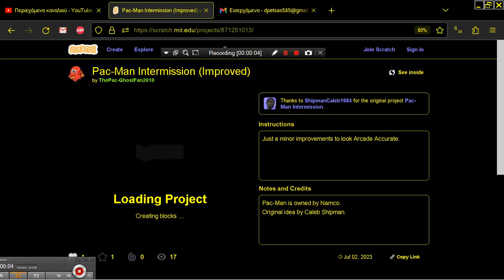Pac Man Intermission Improved by ThePac GhostFan2010 SCRATCH PACMAN MOVIE BROWSER ONLINE MIT EDU PAC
1) "GAME DEVELOPER" (GAME INTRO)
2) "GAME PUBLISHER" (GAME INTRO)
3) "MENU" DEVELOPER" (FOR ATARI ST GAMES - WHEN THE MENU STARTS)
4) TEAM WHO "CRACKS" GAME (INSIDE DECOMPACTER FROM ATARI ST OR IN THE AMIGA CRACKTRO)
5) VERSION OF UTILITY "CRACK TEAM" USES (AFTER GAME SELECTION IN MENU IN ATARI ST)
6) PROGRAMMER(S) WHO PROGRAMMED GAME (GAME START SCREEN, AND SOMETIMES EVEN IN "HIGH SCORE TABLE".
7) FOR MORE GAME INFORMATIONS LOOK FAVORITE SITES LIKE ATARIMANIA, AMIGA HOL ETC
1) THE GAME EXISTS IN ONLY ONE VIDEO UPLOAD BUT THE UPLOADER "TALKS CONTINOUSLY",THEN THIS IS USELESS FOR ME AND I UPLOAD THE SAME GAME WITHOUT SPEECH
2) IF ANOTHER GAME UPLOAD (ONE ONLY VIDEO) IS FROM EXTERNAL "BAD" CAMERA WITH BAD SOUND,THEN I UPLOAD IT,AGAIN BECAUSE THE OTHER VIDEO IS USELESS...ETC ETC.WELL,FOR ME THESE GAMES ARE NOT "EXISTS" ON YOUTUBE
3) ALSO IF THE GAME HAS "FAKE" MUSIC SUCH AS FOR HYPOTHETICAL EXAMPLE OF "PACMAN" WHICH IN THE VIDEO YOU HERE INSTEAD GAME AND SAPLES "SAMANTHA FOX",THEN THE GAME IS USELESS,AGAIN,FOR ME.